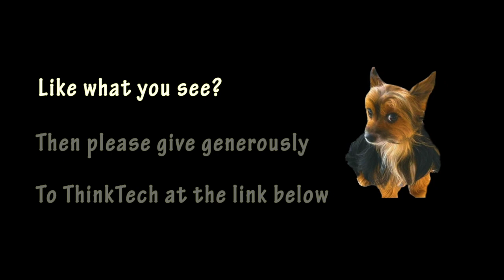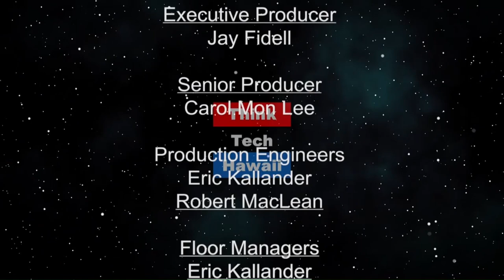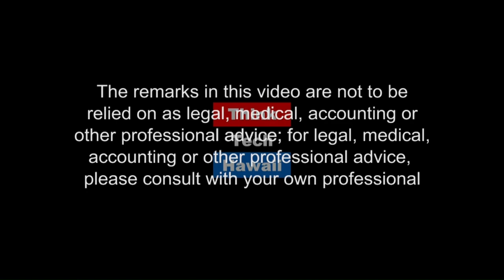Vegan Children Happy & Healthy (Lillians Vegan World)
Kids Making a Difference in the World and the Health of their Families.  Whether children can live live healthy lives and get all the nutrients they need on a plant-based diet.

The host for this episode is Lillian Cumic. The guests for this episode are Makana Askew and Poni Askew.